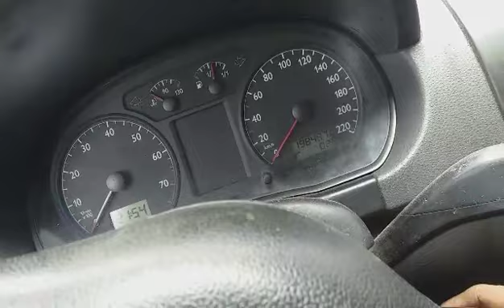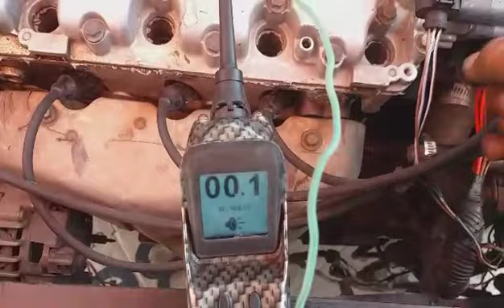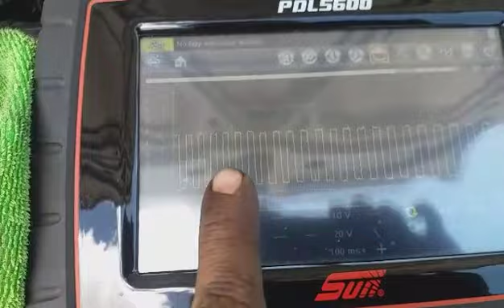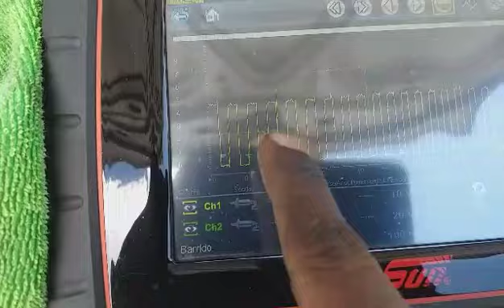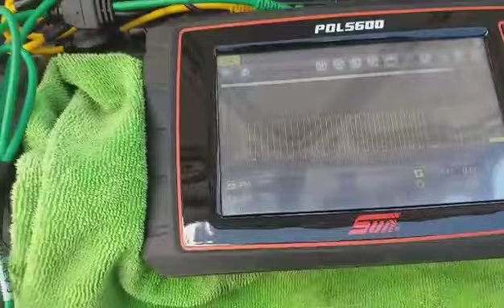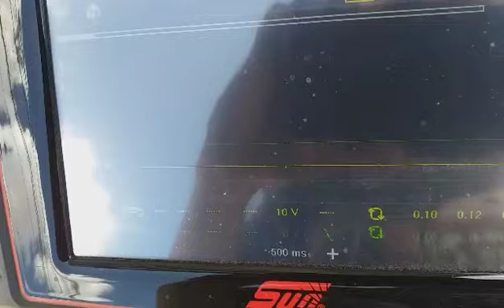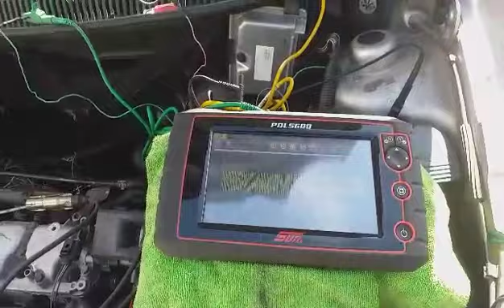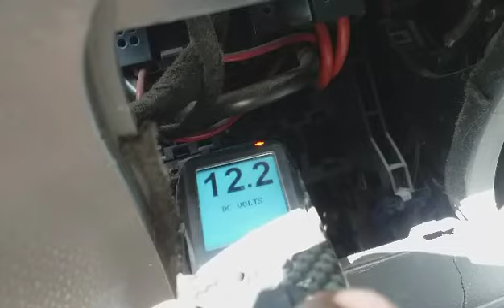Vw polo 2003 diagnostico Video 1 VEANLO COMPLETO